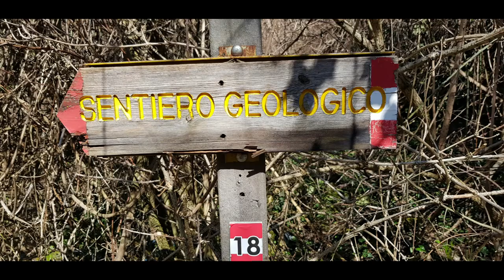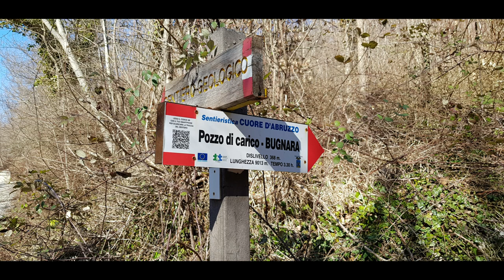Gole del Saggitario - Abruzzo- oasi wwf -sentiero geologico trekking ⛰🌲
La millenaria erosione delle acque del fiume Sagittario ha dato vita a un canyon spettacolare.
La Riserva naturale regionale delle Gole del Sagittario è un’Oasi WWF. È una delle riserve naturali più belle dell’Abruzzo, da scoprire rigorosamente a piedi. La millenaria erosione delle acque del fiume Sagittario ha dato vita a un canyon spettacolare che non ha nulla da invidiare alle note Gole del Verdon che si trovano nel Sud della Francia e che attirano migliaia di turisti ogni anno.

Le Gole del Sagittario si trovano nel Comune di Villalago, in provincia dell’Aquila. La loro importanza naturalistica è nota anche al di fuori dei confini italiani. Le gole furono descritte dai viaggiatori inglesi Richard Craven ed Edward Lear intorno alla metà del XIX secolo come un luogo “pauroso e bello”. Qui si possono ammirare altissime falesie, rupi, sorgenti, cascate, ponti e corsi d’acqua color smeraldo. Un luogo davvero incantevole, se si pensa che dista solamente un’ora da Roma.
Un vero e proprio scrigno di natura: un profondo canyon tra rupi calcaree scavato dal fiume che offre rifugio anche agli orsi marsicani, ai lupi e ai falchi. Le prime propaggini delle gole iniziano già dalle ultime case di Anversa, dalla diga di San Domenico, dove sorge l’eremo di San Domenico. L’area protetta ha un’estensione di circa 450 ettari e spazia dai 500 metri di altitudine a valle del centro abitato fino a quota 1.500 di Pizzo Marcello, che lambisce il Parco nazionale d’Abruzzo.
Nella riserva si snodano alcuni sentieri tracciati dal CAI (Club alpino italiano). Dalle Sorgenti del Cavuto gli escursionisti possono camminare verso il pittoresco borgo di Castrovalva per poi proseguire verso il Sentiero degli Aceri e raggiungere il Sentiero Floristico.

Seguendo la strada per Castrovalva, invece, si raggiunge il Colle San Michele, dove si erge una chiesetta che svetta dai suoi 800 metri. Il ritorno al punto base è lungo un altro sentiero che chiude un itinerario ad anello. L’intero percorso circolare dura circa tre ore ed è perfetto per una gita in giornata.

La riserva è riconosciuta anche come Parco Letterario “D’Annunzio” in quanto durante l’anno si organizzano visite e programmi culturali con letture, eventi musicali e teatrali sia nel centro storico del paese sia lungo le gole. All’interno della riserva si trovano anche un giardino botanico, un museo e un’area pic-nic. L’oasi è aperta tutto l’anno ed è a ingresso libero e gratuito
The millennial erosion of the waters of the Sagittario River has created a spectacular canyon.
The Sagittario Gorges Regional Nature Reserve is a WWF Oasis. It is one of the most beautiful nature reserves in Abruzzo, to be discovered strictly on foot. The millennial erosion of the waters of the Sagittarius river has created a spectacular canyon that has nothing to envy to the well-known Verdon Gorges found in the South of France and which attract thousands of tourists every year.

The Gorges of Sagittario are located in the Municipality of Villalago, in the province of L'Aquila. Their naturalistic importance is also known outside the Italian borders. The gorges were described by British travelers Richard Craven and Edward Lear around the mid 19th century as a "scary and beautiful" place. Here you can admire very high cliffs, cliffs, springs, waterfalls, bridges and emerald-colored streams. A truly enchanting place, if you consider that it is only an hour from Rome.
A real treasure chest of nature: a deep canyon between limestone cliffs carved by the river that also offers refuge to Marsican bears, wolves and hawks. The first offshoots of the gorges already start from the last houses in Antwerp, from the San Domenico dam, where the hermitage of San Domenico stands. The protected area covers an area of ​​about 450 hectares and ranges from 500 meters above sea level downstream of the town up to 1,500 meters in Pizzo Marcello, which borders the Abruzzo National Park.
In the reserve there are some paths traced by the CAI (Italian Alpine Club). From the Cavuto springs, hikers can walk towards the picturesque village of Castrovalva and then continue towards the Sentiero degli Aceri and reach the Floristic Path.

Following the road to Castrovalva, however, you reach Colle San Michele, where there is a small church that stands out from its 800 meters. The return to the base point is along another path that closes a loop itinerary. The entire circular route takes about three hours and is perfect for a day trip.

The reserve is also recognized as the "D'Annunzio" Literary Park as during the year visits and cultural programs are organized with readings, musical and theatrical events both in the historic center of the town and along the gorges. Inside the reserve there is also a botanical garden, a museum and a picnic area. The oasis is open all year and is free and free